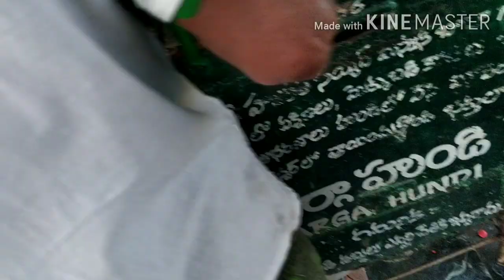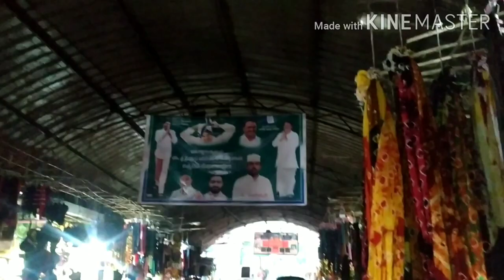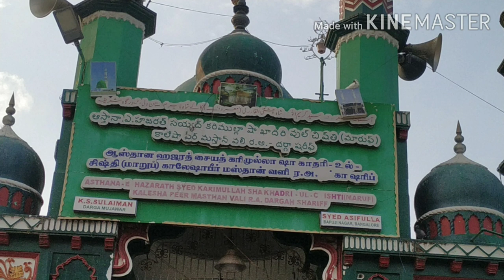హజరత్ సయ్యద్ kareemullashakhadri// kaleshapeer // masthanvali dargah//